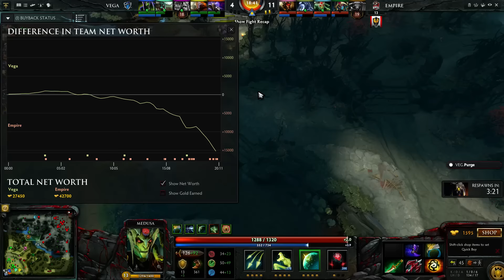Empire vs Vega Global Grand Masters Grand Final Game 3 bo5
Team Empire vs Vega Squadron - Global Grand Masters Play-off Grand Final.

ProDotA's Global Grand Masters Season 1 is an 8 teams double elimination tournament featuring 4 invited top tier teams and 4 qualified up and coming teams.